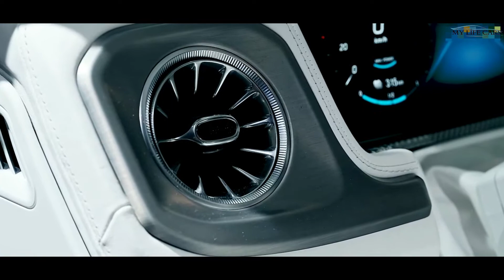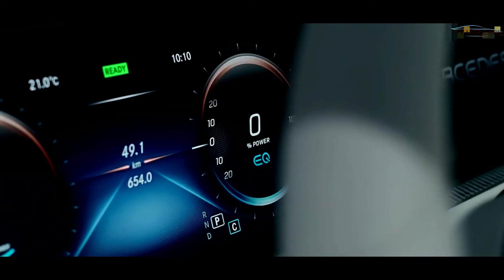2022 Mercedes G Class WAGON First Electric G Class | Exterior and Interior 4K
2022 Mercedes G Class WAGON First Electric G Class | Exterior and Interior 4K
The Concept EQG provides an exciting preview of the all-electric version of the legendary all-terrain model series.

Stuttgart.  With the Concept EQG, Mercedes-Benz presents the near-production study of an all-electric model variant of its utilitarian off-road icon. Visually, the concept car combines the unmistakably striking look of the G-Class with selected design elements typical of all-electric models from Mercedes as contrasting highlights. The 4x4 qualities of the "G", which have always set the highest standard, will not only find their way into the age of electric mobility, but will be developed even further in some areas. The Concept EQG thus offers a promising preview of what a Mercedes-Benz G-Class with battery-electric drive will be capable of.

At the world premiere of the current model generation of the Mercedes-Benz G-Class in Detroit in January 2018, Hollywood great Arnold Schwarzenegger, star guest and ardent "G" fan, elicited a promise from the then Chairman of the Board of Management of Daimler AG, Dieter Zetsche, that was unexpected for many at the time: The upcoming electrification of all model series would of course also include the G-Class. Just under three and a half years later, Mercedes-Benz is making good on this promise and presenting the Concept EQG, a near-production study of an all-electric G-Class. "Wherever market conditions permit, Mercedes-Benz will be ready to go fully electric by the end of the decade," emphasises Markus Schäfer, Member of the Board of Management of Daimler AG and COO of Mercedes-Benz Cars. "With this strategic step from 'Electric first' to 'Electric only', including sustainable production and the CO2-neutral life cycle of our batteries, we are accelerating the transformation to a zero-emission and software-driven future. We want to inspire our customers to switch to electric mobility with convincing products. An icon like the G-Class fulfils this task perfectly."

The origins of the successful G-Class model date back to 1979. For more than four decades, the "G" has thus embodied the luxury off-road vehicle from Mercedes-Benz. The exterior appearance of the Mercedes-Benz off-road legend has changed only marginally over the entire period. Even as part of the extensive redesign in 2018, which brought with it the biggest technological leap in the model's history, Mercedes-Benz only cautiously developed the unmistakably striking design further. For good reason: because its once purely functional components have long since become iconic style elements. These include, for example, the distinctive door handle and characteristic closing sound, the robust exterior protection strip, the exposed spare wheel on the rear door and the eye-catching front turn indicators.

🎉 THANK YOU FOR THE SUPPORT! ❤️💙💚